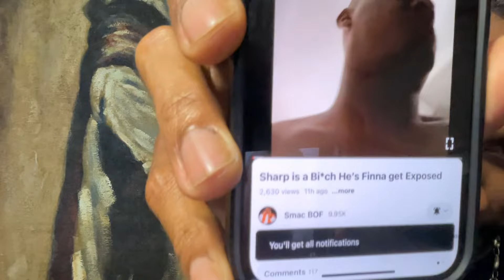SMACC SAYS SHARP IS MORE OF TRICK THAN A PIMP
BRICC BABY ADDRESS SMACC DISSING NHC IN A HEATED FACE TO FACE